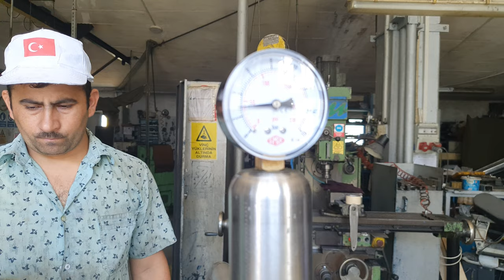Oil Filter Machine